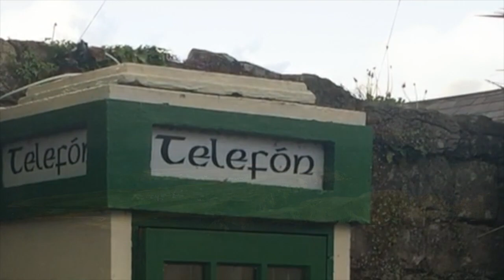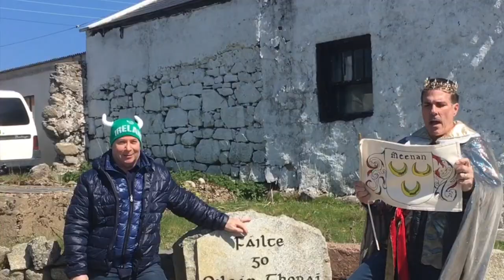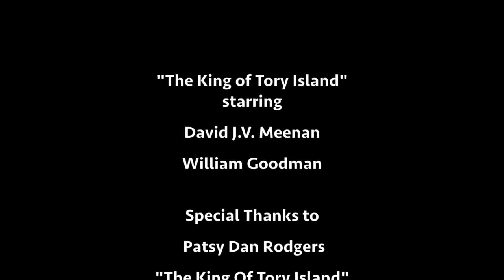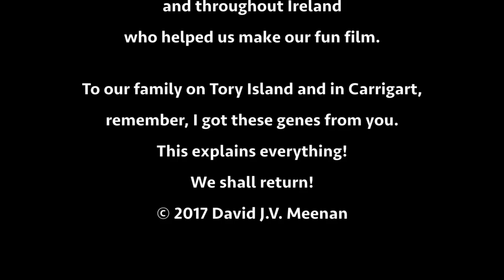The New King Of Tory Island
The King Of Tory Island, Ireland.  David J.V. Meenan reclaims the royal throne in his family name from the 1600's from Patsy Dan Rodgers, the current King. With David J.V. Meenan, William Goodman, and Patsy Dan Rodgers